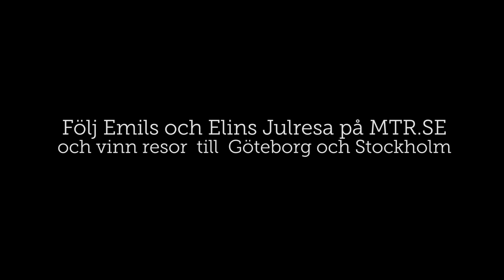Emil Gullhamn Ft Elin Lanto "En stilla jul" OFFICIAL VIDEO HD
Emil Gullhamn Ft Elin Lanto "En stilla jul" OFFICIAL VIDEO
HD (PART I)

Prod company Teamveesualz
Dir/Dp Jay Veesualz
Ac Henrik Jensen & Andreas Petrander
Gaffer Ulf Isaksson
Make up: Ljudmila Zulfiyeva
Production ass: Fredrik Damberg
Runner / Cordinator ass Marian Njie & Alieu Njie,
Drone OP: Elemina Björngreen
Actors:
Adrian Rivas, Rita Changa, Anne Söderlund, Siri Pernhem,
Cristyan, Nasim, Vanja, Elvira och Kayla, Ljudmila Zulfiyeva, Liam Östling Damberg, Fredrik Damberg, Andreas Petrander, Elvira

Cameo: Tilde Fröling